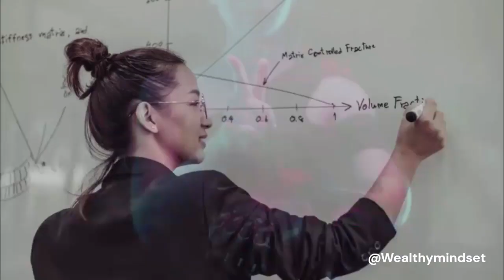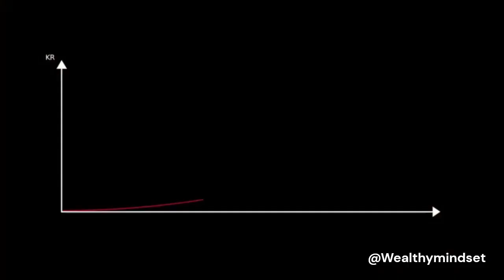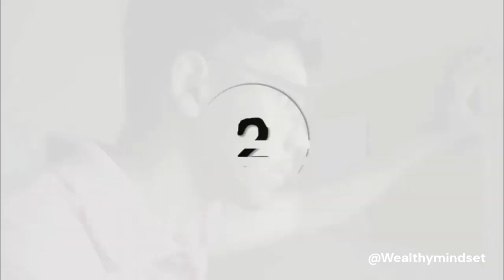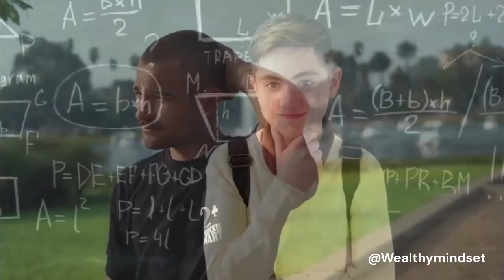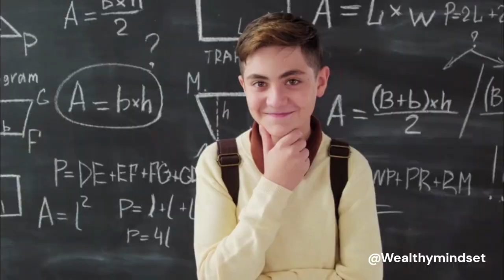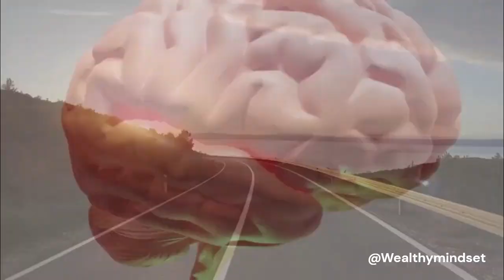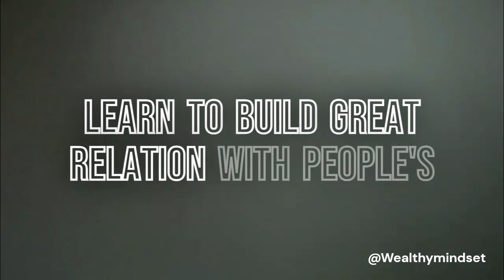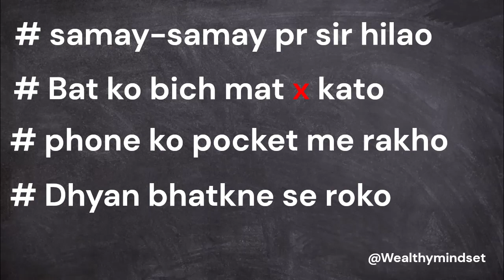High Pay Job Chahiye? Pehle Yeh Dekho -AI is changing job market Forever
In its recent Future of Jobs Report, the World Economic Forum estimated that AI will replace some 85 million jobs by 2025. The same report, however, concluded that some 97 million new jobs would be created in the same timeframe due to AI.
and here are 12 jobs that AI will eventually replace:
Customer service executives. Customer service roles do not require high levels of social or emotional intelligence to perform the role efficiently. ...
Bookkeeping and data entry. ...
Receptionists. ...
Proofreading. ...
Manufacturing and pharmaceutical work. ...
Retail services. ...
Courier services.